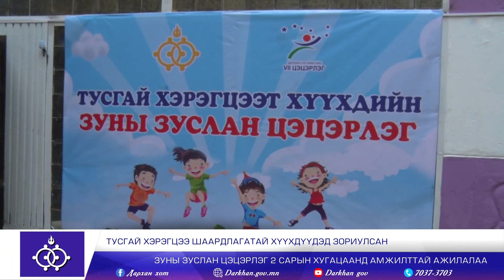Дарханы мэдээ 2369_2023.08.07